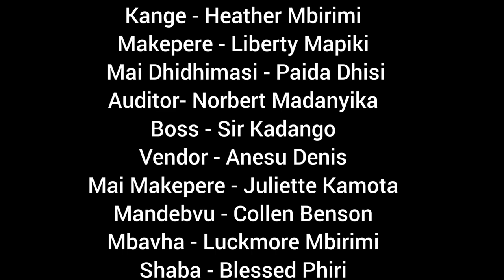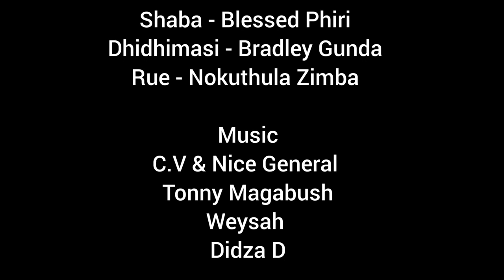Banga Renhamo Episode 2 [Nyaa Movie Tv]